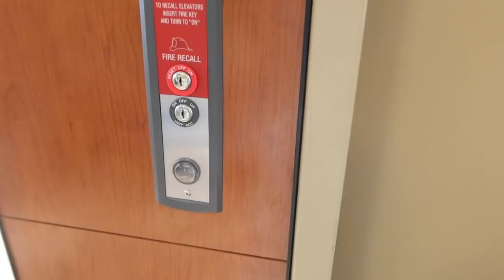REAL DAY IN MY LIFE AS A MOM WITH 3 KIDS | MOM OF 3 TODDLERS | 2 TODDLERS AND A PRESCHOOLER | CRISSY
I have 3 beautiful little girls all under the age of 4 AND 2 teenage boys!

XOXOXOX

Crissy Marie